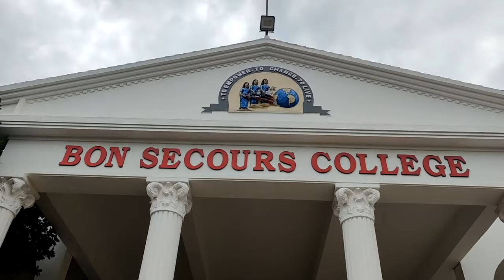Farewell Day Celebration - 2022 / Bon Secours College for Women / Thanjavur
OUR CONGREGATION
Bon Secours College for women was instituted by the Franciscan sisters of our Lady of Bon Secours, a Religious Congregation dedicated to uplift the downtrodden, especially women. Ever since its inception, it has been a beacon, guiding and promoting the educational interests of the poor and the downtrodden women.

The college started in the year 2002 with a meagre strength of 50 students.
Now the college has grown in leaps and bounds with a total strength of the 4286 students.

MOTTO
TO EMPOWER
TO CHANGE
TO LIVE

VISION
To transform the women learners, especially the rural women to be physically, intellectually, emotionally, socially and morally healthy
and to empower them to meet the challenges of the world tomorrow.

MISSION
Bon Secours College for Women is committed to excellence in helping students reach their full potential by developing
their academic competency, critical thinking, civic responsibility and global awareness.

OBJECTIVES
To empower women students by offering them quality education.
To improve the status of the whole family by educating the girl students.
To enable them reach global standards in tune with technological advancement.
To impart creativity, divergent thinking and leadership quality.
To stimulate students to be independent and self-determined.